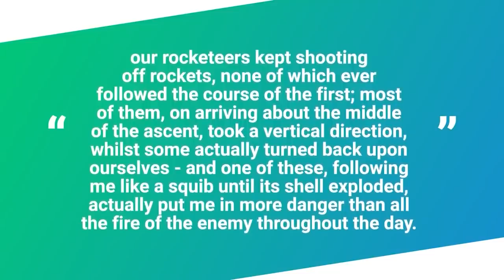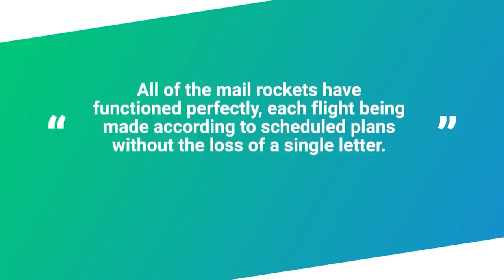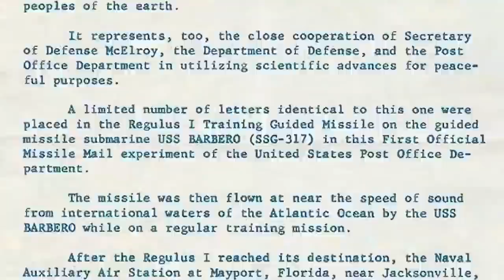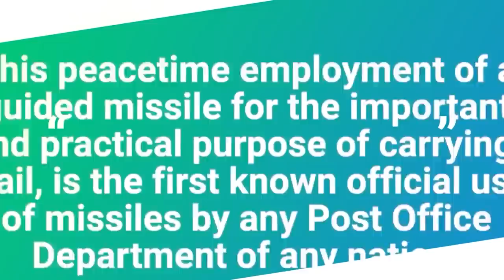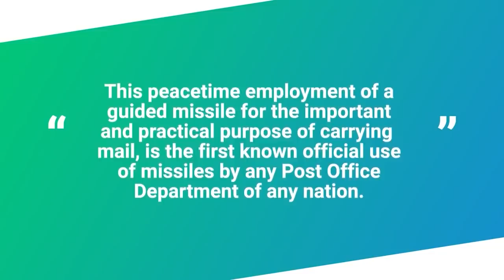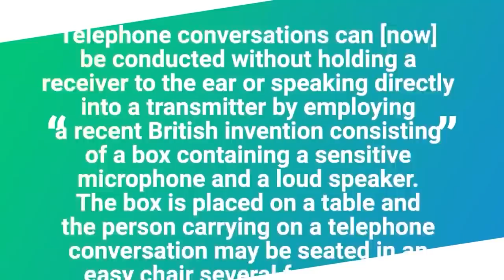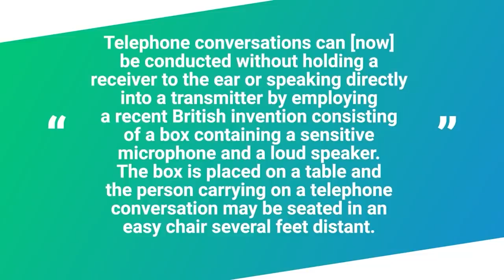That Time the U.S. Postal Service Tried Missile Mail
Sources:

[SOURCES]